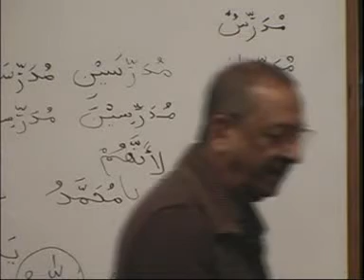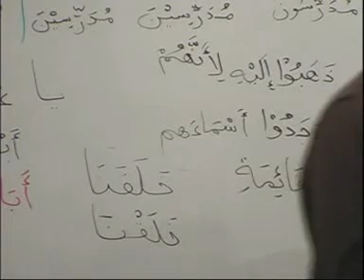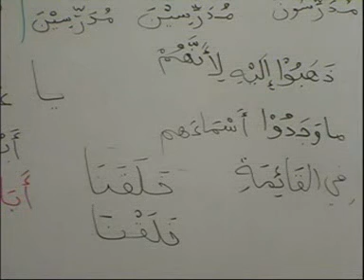Madina Arabic Course - Lesson 29 Part 4